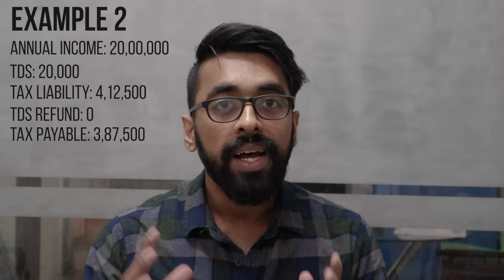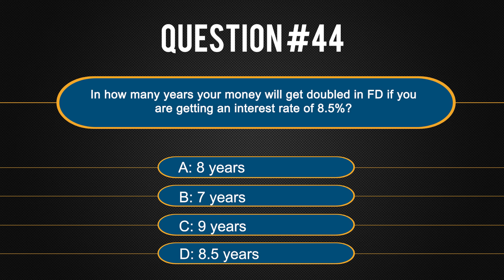How to SAVE TDS on FD😠 (Fixed Deposit)| Important Financial Advice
The second video in our series on Fixed Deposit shares how banks deduct TDS and tax on your FD account and how you can save it.
Chapters:
00:34 Difference between Tax Vs TDS
02:40 What is TDS on Fixed Deposit?
02:50 When and how much TDS is applicable?
04:01 How to avoid TDS deduction on fixed deposit account (non-taxable income)?
05:08 How to avoid TDS deduction on fixed deposit account (taxable income)?
06:09 Formalities after TDS deduction
06:50 Tax on fixed deposit
Income tax slab rates: link missing